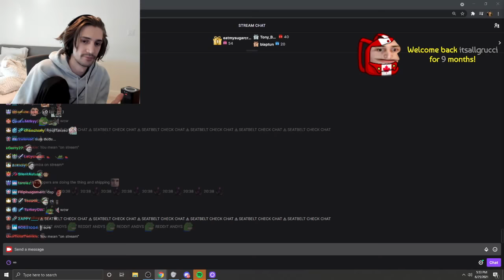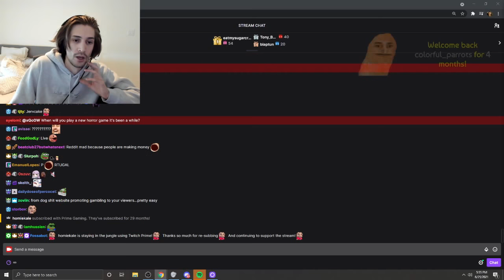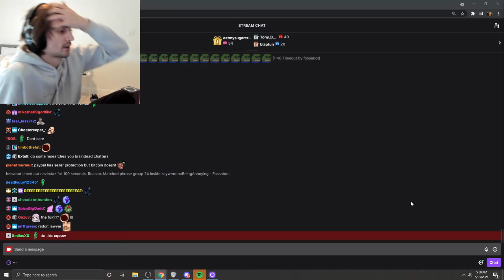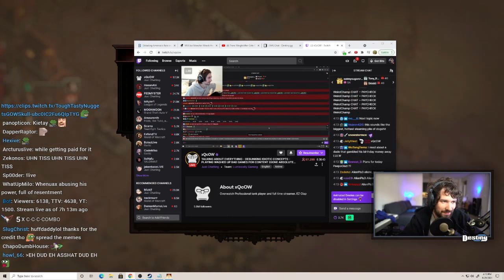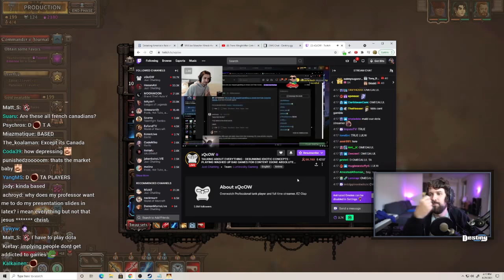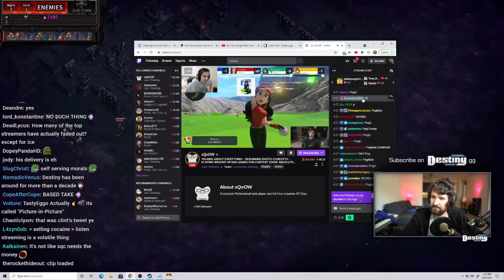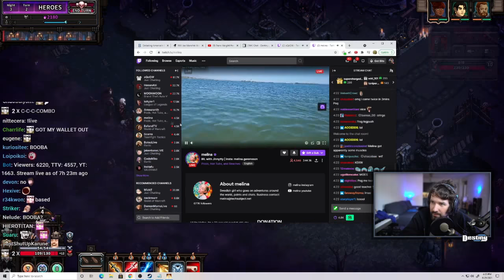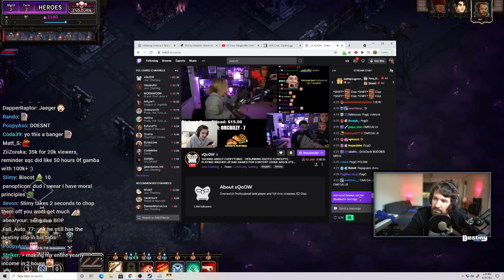Destiny - xQcow Gambling Drama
Destiny reacts and responds to xQcow talking about his twitch gambling drama live!